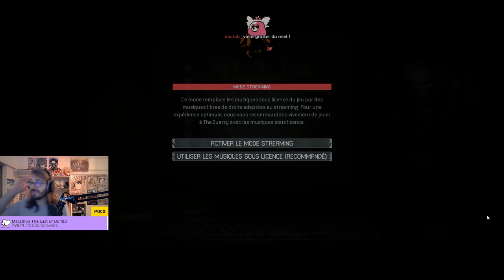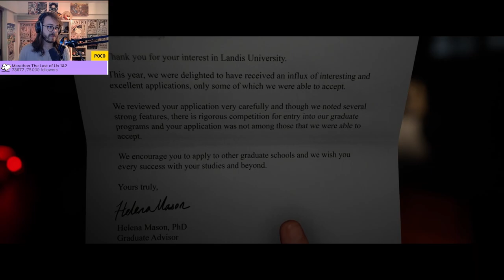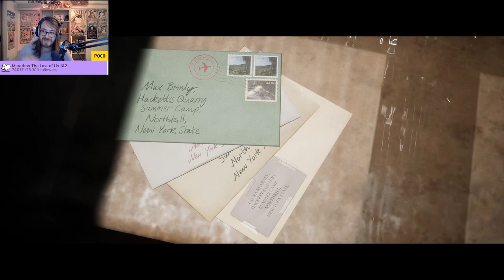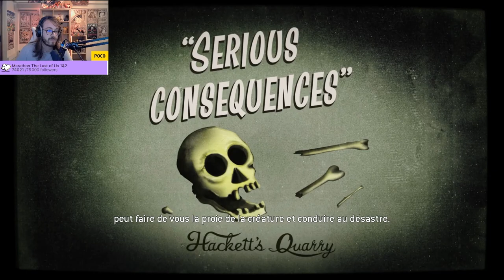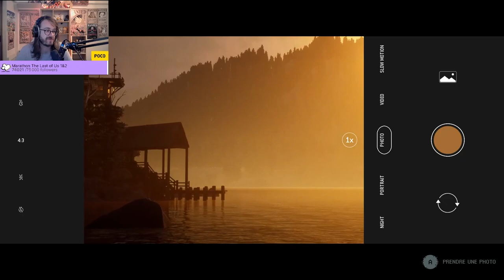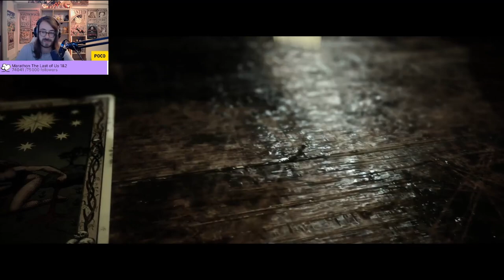[Rediffusion] The Quarry - Episode 1 - La faute des ours ?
Première partie de mon let's play sur The Quarry !

N'hésite pas à me rejoindre sur mes autres réseaux (surtout Twitch en vrai on va pas se mentir) !